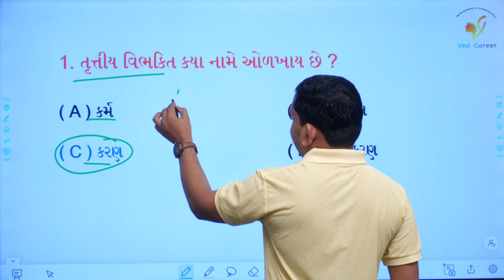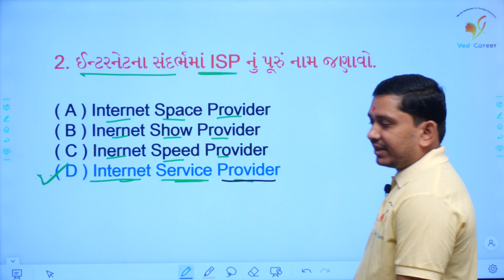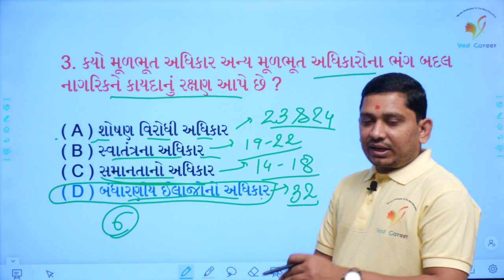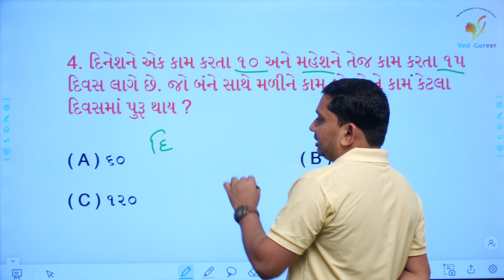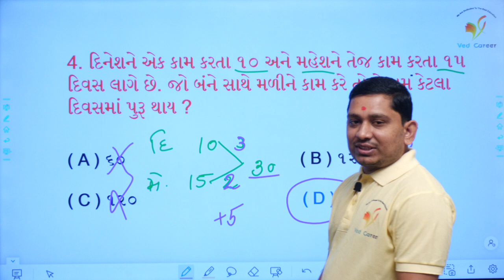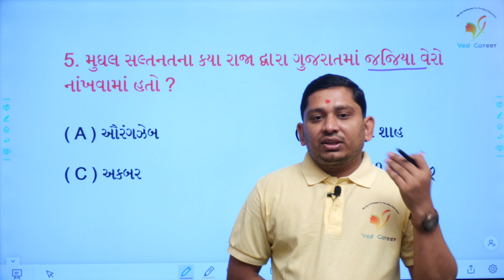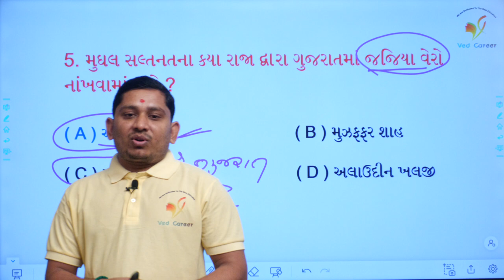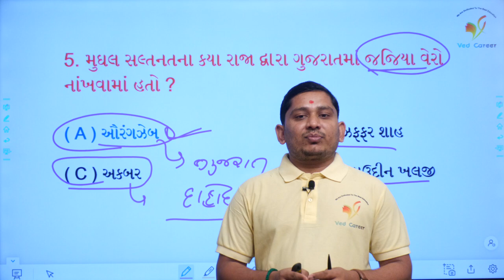Gujarati vyakaran Vibhakti ni mahiti, ભાગ 90, કામ અને મહેનતાણું, મૂળભૂત અધિકાર, VED CAREER,Pareshsir